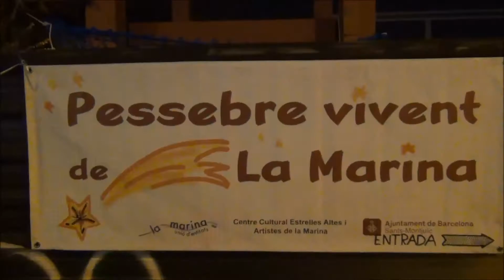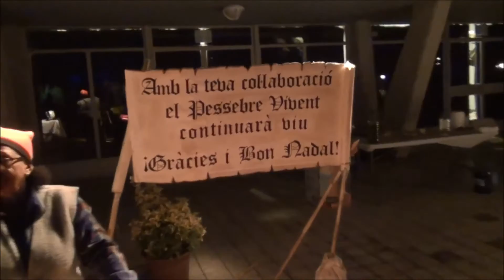Pesebre viviente del barrio de La Marina en Barcelona 2016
El pasado 17 de diciembre de 2016 , un año más, los vecinos del barrio de la Marina de Port en Barcelona escenificaron de nuevo su Pesebre Viviente en els Jardins dels Drets Humans.

Esta representación, que ha recibido miles de visitantes, está organizada por la Unió d’Entitats de la Marina y el Ayuntamiento de Barcelona y ha contado en esta edición con 160 figurantes y un total de 35 escenas, siendo la única que se realiza en toda la ciudad.

A parte de las figuras clásicas, la representación también sirve para poder dar visibilidad a oficios como el panadero, el herrero, el ebanista, el zapatero o las lavanderas (que se pueden contemplar alrededor del lago que hay en medio del parque).